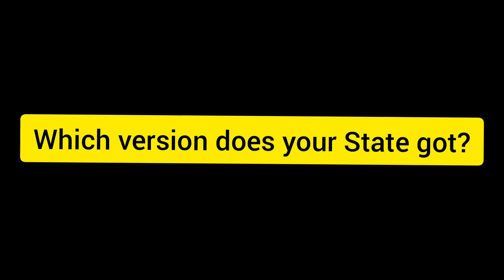What SOS NEVER tell their players | State of Survival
When you found out that the Halloween Events actually have 3 versions...